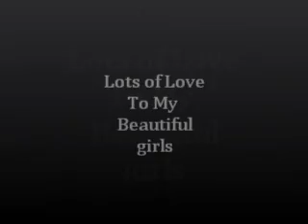For a girl